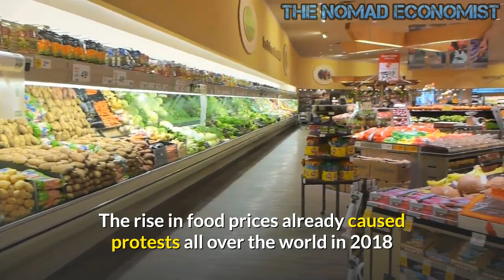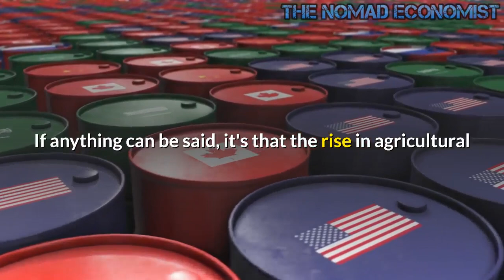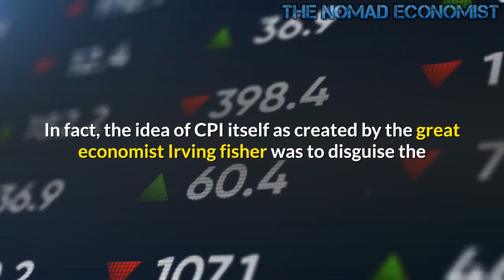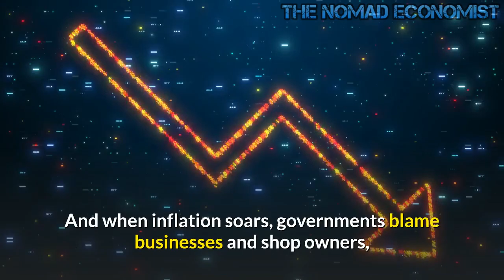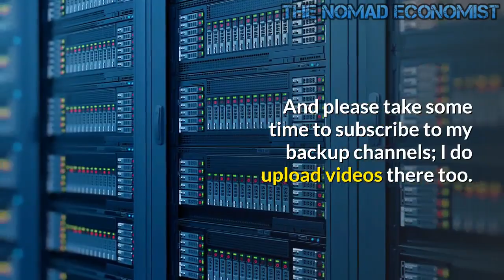Investors Won't Buy the Transitory Inflation Line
The Federal Reserve and European Central Bank repeat that the recent inflationary spike is “transitory.” The problem is that investors do not buy it.

Inflation is always a monetary phenomenon, and this time is not different. What central banks call transitory effects, and the impact of supply chains are not the real drivers of inflationary pressures. No one can deny certain supply shock impacts, but the correlation and extent of the increase in prices of agricultural and industrial commodities to five-year highs as well as the abrupt rise of nonreplicable goods and services to decade highs have monetary policy to blame. Injecting trillions of liquidity makes more funds chase fewer goods and the rise in the real inflation perceived by citizens is much larger than the official CPI.

Take food prices. The United Nations Food Price Index is up 30 percent in the past five years and up 10 percent year to date (April 2021). The rise in food prices already caused protests all over the world in 2018 and it continues to reach new highs. The correlation in the price increase of most agricultural goods also shows that it is a monetary effect.